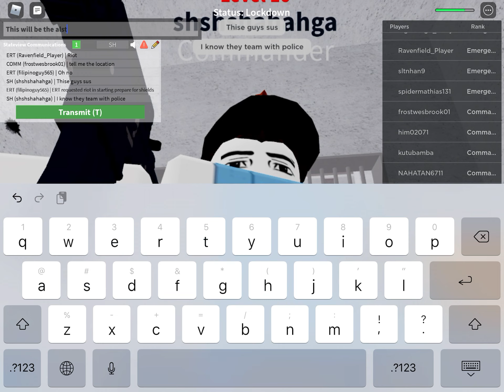ABUSERS in a nutsehll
Its low badget morons